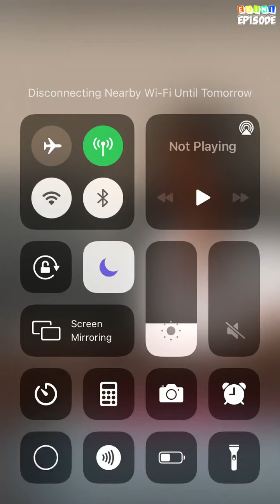The Vampire Twins - Episode 5 (Part 1) | Episode Choose Your Story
Whilst you strive to learn the identity of your friend's killer, a set of twins stroll into town. What happens when they are not the only vampires around?

Credit: Vicki
Author's IG: @vicki.epi